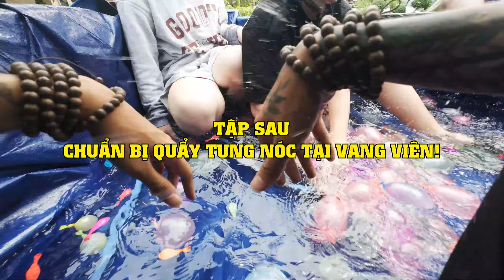Hành Trình Ăn Tết Lào Tập 5: Bị Cảnh Sát Lào Bắt Và Cách Xử Trí | Winner ADV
► Cảm ơn các bạn đã ủng hộ và đón xem video của mình nhé!